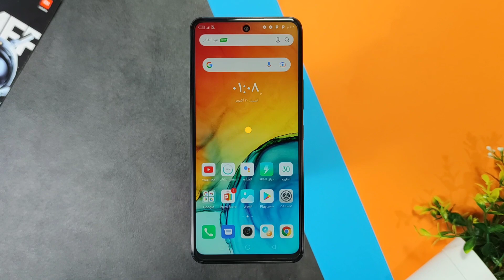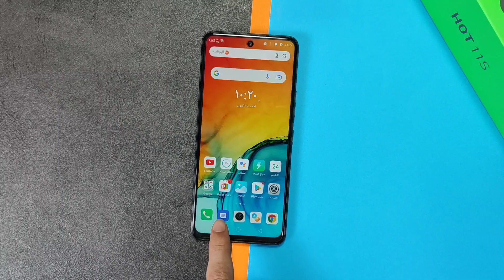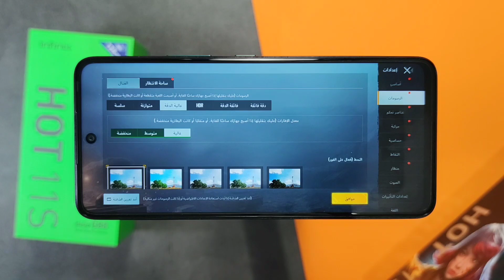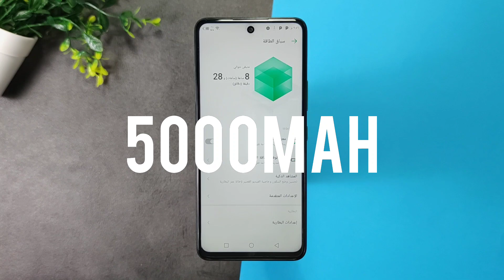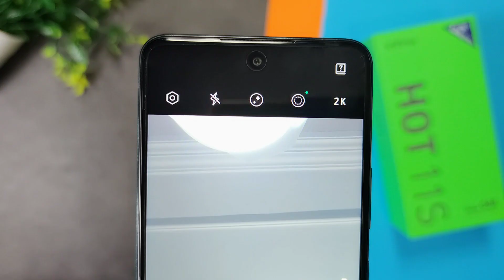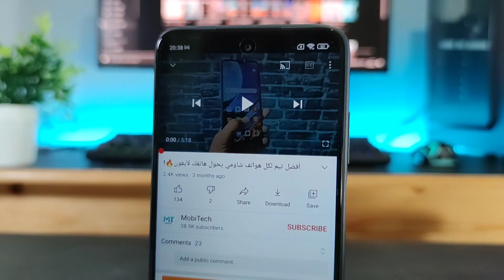مراجعة Infinix Hot 11S | بعد أسبوع من الإستخدام هل يستحق ؟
Infinix Hot 11s - إنفنكس هوت 11 إس
مراجعة Infinix Hot 11s بعد أسبوع من الإستخدام

" كلمتان خفيفتان على اللسان ثقيلتان في الميزان سبحان الله وبحمده سبحان الله العظيم "